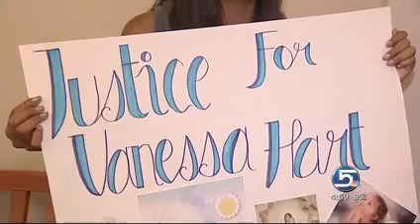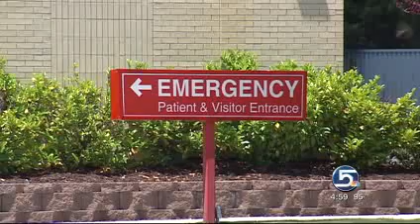Couple Accused Of Killing 4-Year-Old Girl Appears In Court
The caretakers of 4-year-old Vanessa Hart were charged on Monday in the girl's death.  Investigators believe Vanessa was systematically beaten and abused over several months which led to her death.

On the day of Vanessa's burial, her father Clinton Hart and his pregnant girlfriend Marina Navarro were finally charged after a week behind bars.

Vanessa's father is facing several child abuse charges along with first degree murder.  Marina Navarro, the woman who allegedly beat Vanessa, is charged with aggravated murder, and three counts of child abuse.

The couple could both face the death penalty, no word on when they will be in court.